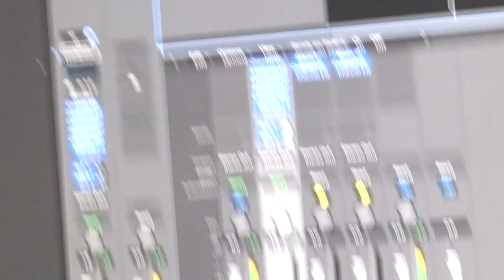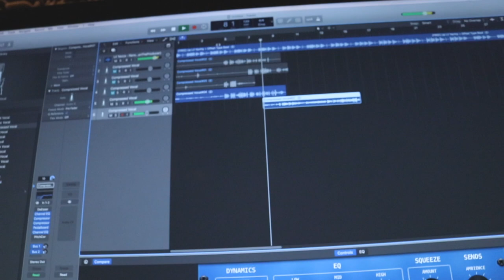GIRL ALMOST DIES CLIFF JUMPING AT BROWNSTONE!!!